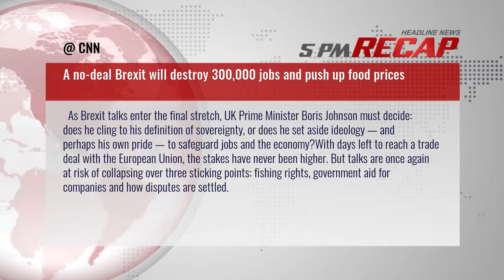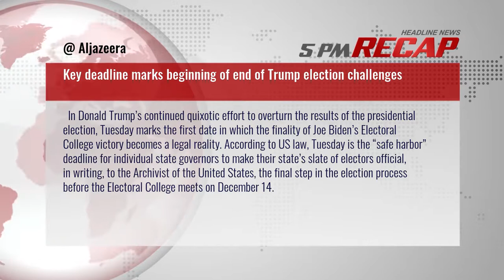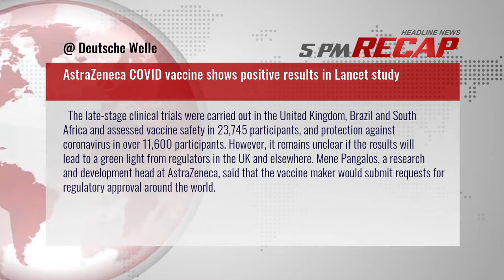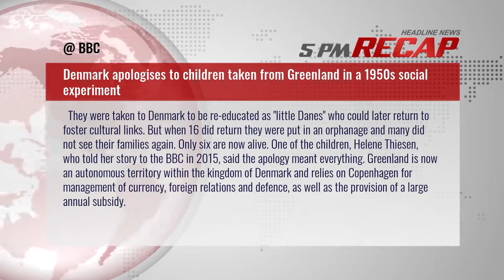5PM RECAP Dec 8, 2020 - Coronavirus digest: Trump orders priority vaccine access for US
1. As relations with China worsen, Australia fears US abandonment under Biden admin
2. Coronavirus digest: Trump orders priority vaccine access for US
3. A no-deal Brexit will destroy 300,000 jobs and push up food prices
4. Key deadline marks beginning of end of Trump election challenges
5. Fort Hood: Soldiers fired and suspended after Vanessa Guillen probe
6. AstraZeneca COVID vaccine shows positive results in Lancet study
7. Devil worshipper released in 2016 homicide case arrested in shooting death
8. Coronavirus: Lions at Barcelona zoo contract COVID-19
9. New Los Angeles DA announces end to cash bail, the death penalty and trying children as adults
10. IS tried to build pulse jet-powered drones - report
11. TikTok saga: Second US judge blocks Trump’s ban, app in limbo
12. Florida cops seek killers who kidnapped, tortured and executed two truckers
13. Turkey condemns seizure of vessel by east Libyan forces
14. How US wasted billions on absurd errors in Afghanistan war
15. China open to reset in relations with US as Washington announces fresh sanctions over Hong Kong
16. Denmark apologises to children taken from Greenland in a 1950s social experiment
17. Apples new AirPods Max headphones cost more than an iPhone SE